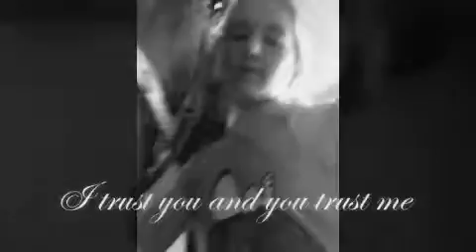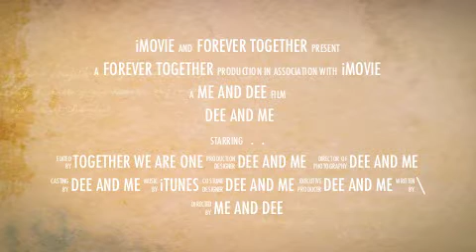It can only go uphill from here- Dee and me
I love Dee